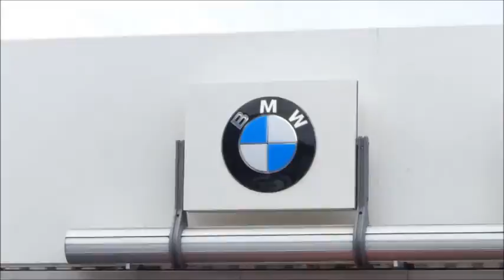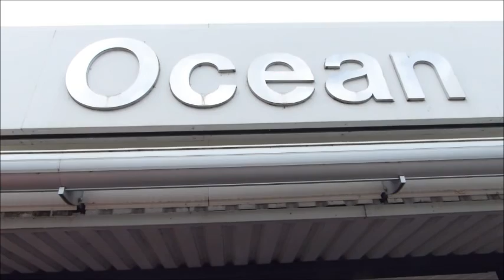Ocean BMW Zumbathon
Zumba groups from all over Cornwall took part in a two hour Zumbathon to raise funds for JDRF - Improving lives and curing type 1 diabetes. Held at the Ocean BMW showroom in Penryn, Falmouth.